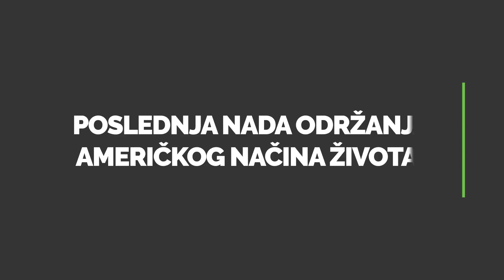Webinar: SAD - PAD POSLEDNJEG CARSTVA?